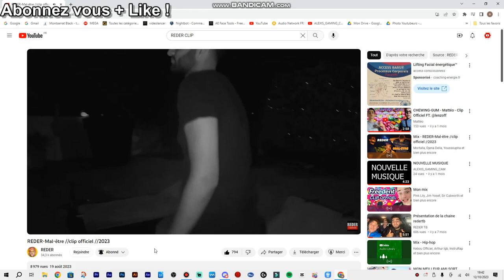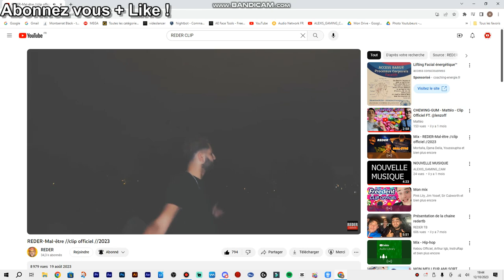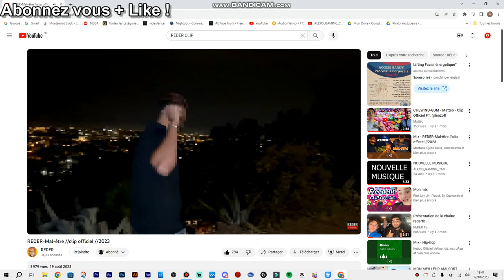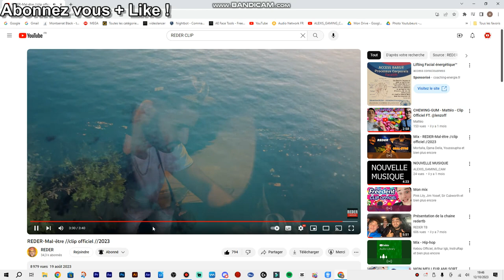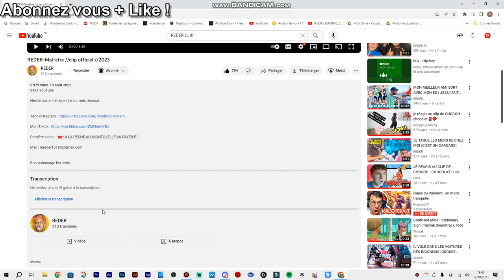JE RÉAGIS AU CLIP "MAL ETRE" DE @reder13marseille !